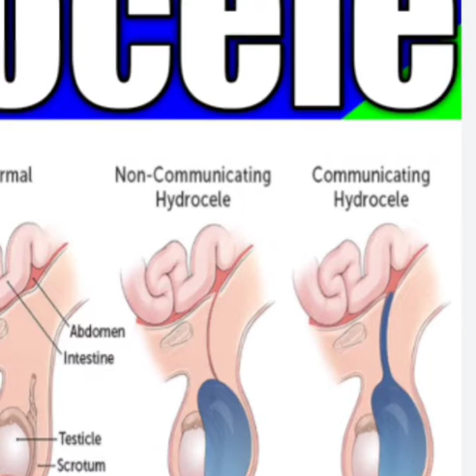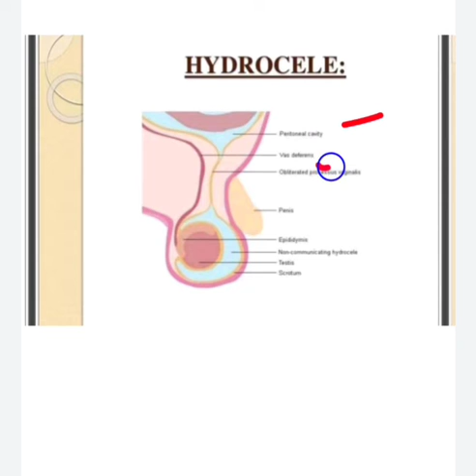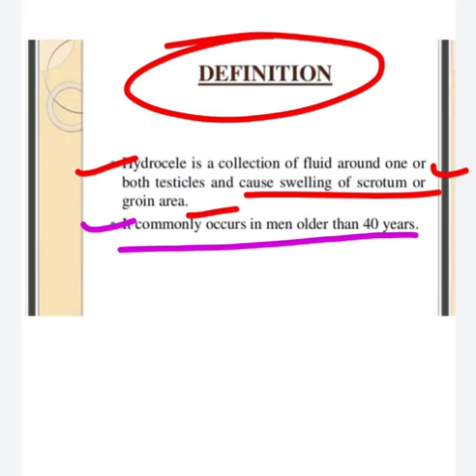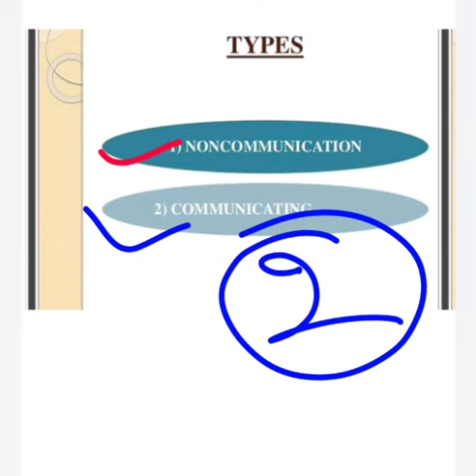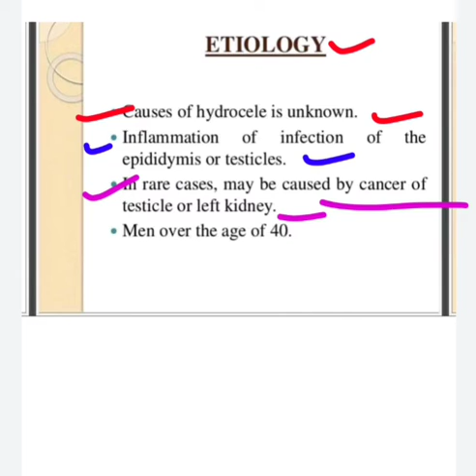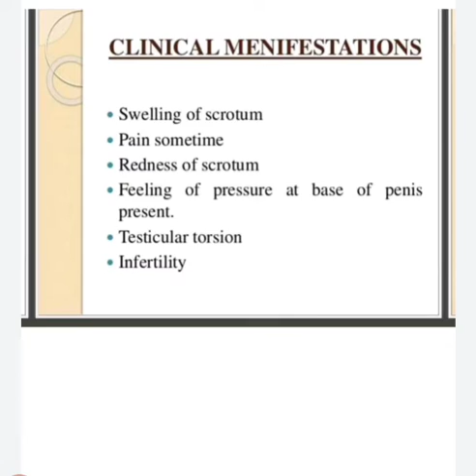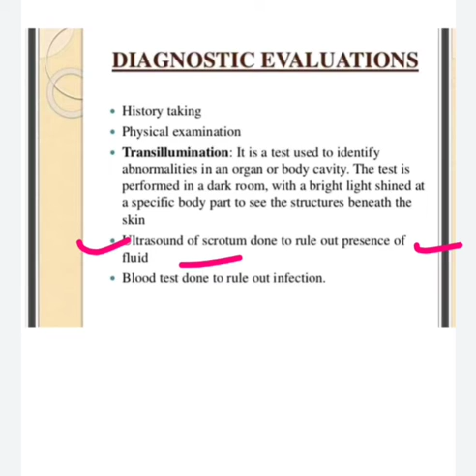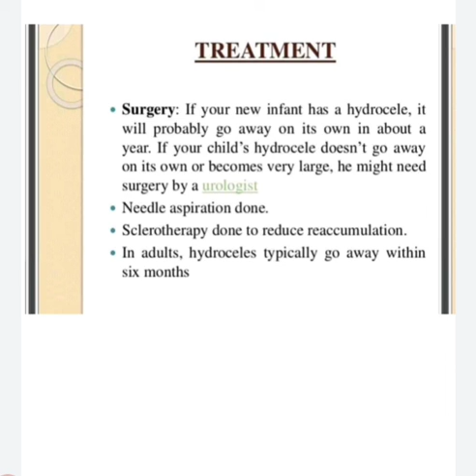Hydrocele || types of Hydrocele || signs & symptoms || Traetment By complete medical solution